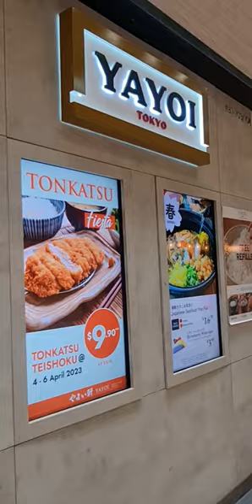YAYOI offers an extensive array of Teishoku Set Menu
YAYOI @yayoisg is an authentic Japanese Restaurant that offers an extensive array of Teishoku Set Menu with complimentary refills for Rice, Miso Soup, and Pickles!

Enjoy $15 off with a minimum of $48 spending on a la carte menu when you quote “Mightyfoodie”. Valid from now till 7 May 2023. Not in conjunction with prevailing discounts, offers, promotions, and set menus.

Location: YAYOI Japanese Teishoku Restaurant with outlets in Bugis+, 100AM, Northpoint City, Star Vista, United Square and Waterway Point